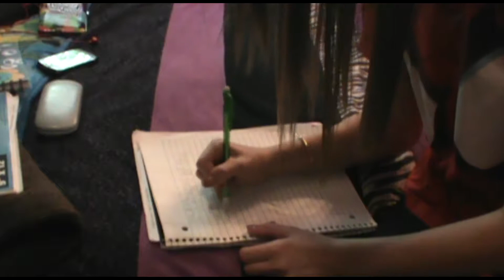The Making Of "SpiderGirl Is Watching Me..."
Just a video of what we went through and did to make "SpiderGirl Is Watching Me.." My favorite part is when I fall right on my butt XD
But seriously, if you do climb a tree, BE CAREFUL! I could've easily fallen on my head or some other important body part!
I do not own the 5 seconds of music played in this video. Please enjoy!